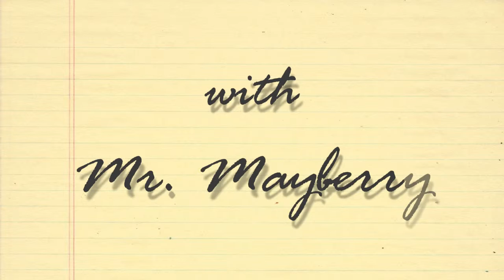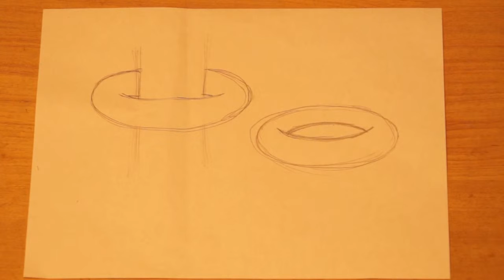How to Draw an Inner-tube Used for Swimming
DRAW TIME - SWIMMING WEEK DAY 5 - SWIM TUBE
Draw Time with Mr. Mayberry Episode #20
Summertime Edition
7/18/2014 - r - 7/17/2015
SWD5 - SWIM TUBE r